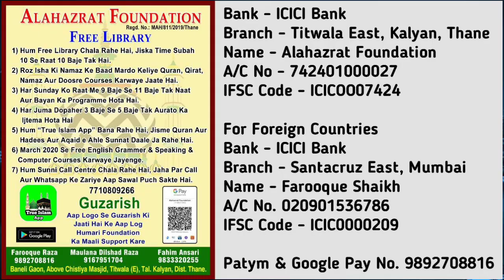Haiz O Nefas Aur Jenabat Ki Halat Me Islami Kitabo'n Ka Padhna Aur Chhoona Kaisa hai.By Maulana Jami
🤔Kya Hum Deen o Sunniyat Keliye Har Maheene 100 Rupees Nahi De Sakte?

Humko 300 Sunni Musalman Chahiye Jo Har Maheena Sirf 100 Rupees Alahazrat Foundation Ko Dekar Deen o Sunniyat Ki Madad Kare

Hum "True Islam App" Bana Rahe Hai Jisme Quran Wa Hadees Wa Aqaid Ki Entry Ka Kaam Chalu Hai

Hum Free Library Chala Rahe Hai Jisme Free Me Logo Ko Padhaya Jaata Hai Aur Weekly Mardo Aur Aurto Ka Ijtema Bhi Rakha Jaata Hai

Hum Sunni Call Centre Chala Rahe Hai Jaha Par Log Call Or Whatsapp Ke Zariye Se Apne Sawalaat Poochte Hai

Humari Foundation Ka Har Maheene Ka Kharcha 30000/- Se Bhi Zyada Hai, Aap Logo Se Guzarish Hai Ke Aap Log Humara Sath Dijiye

*Patym, PhonePe & Google Pay No. 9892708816*